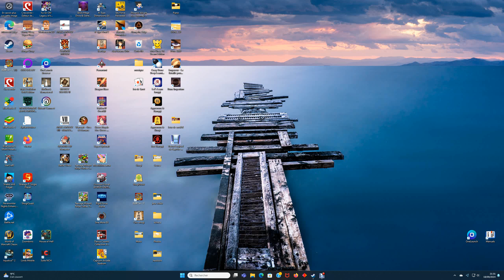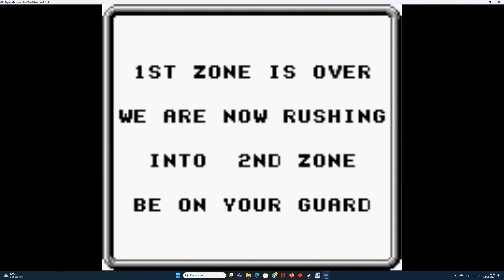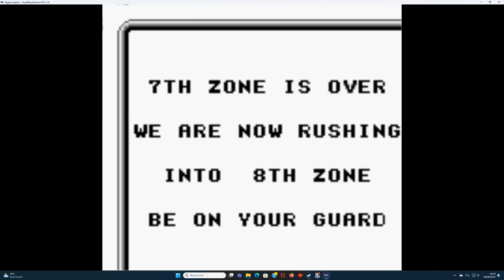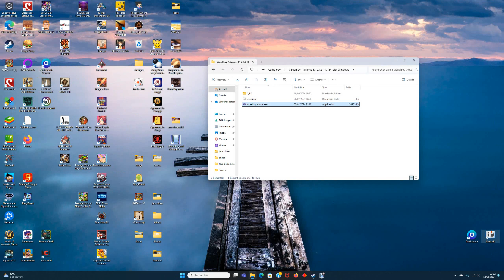Sagaia Game Boy (easy) one credit score : 46 900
Perdu 2 vies très bêtement. enfin c'est quand même un one credit.